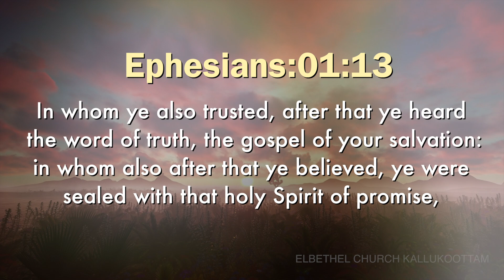Today's English Bible Verse I Today’s English Bible Words [24/12/2019] I English Bible Verse